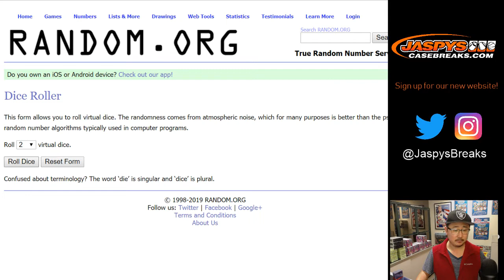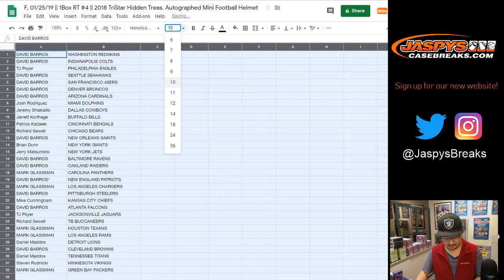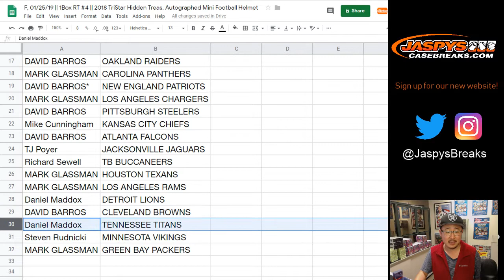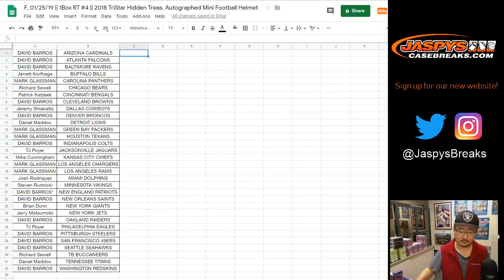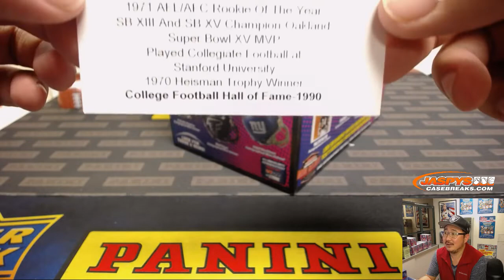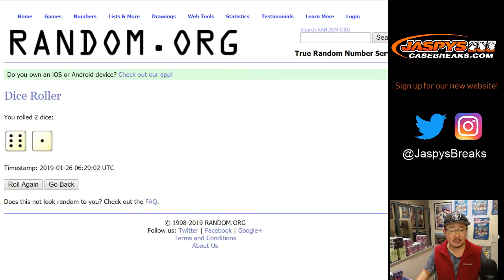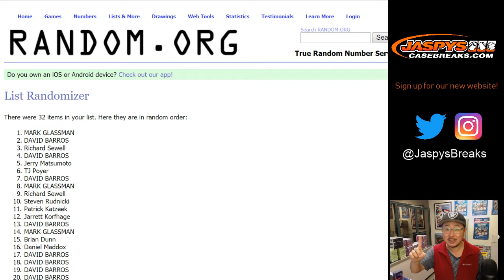F, 01/25/19 || 1Box RT #4 || 2018 TriStar Hidden Treas. Autographed Mini Football Helmet